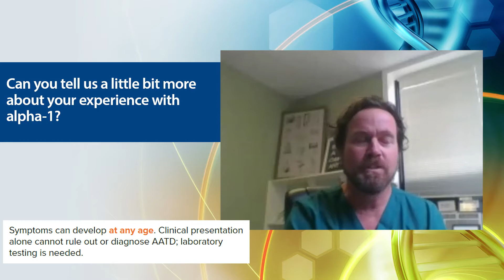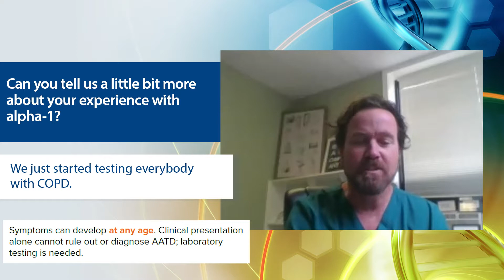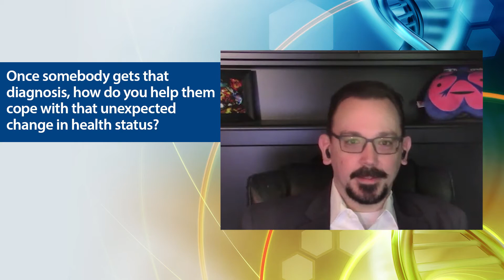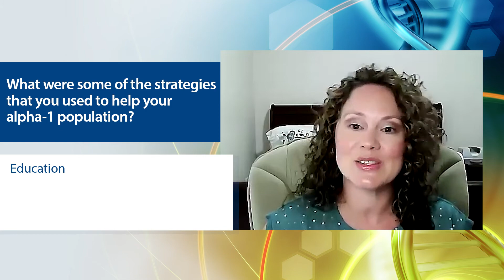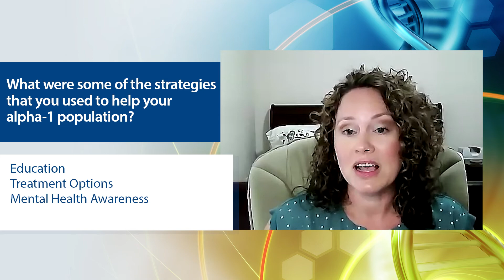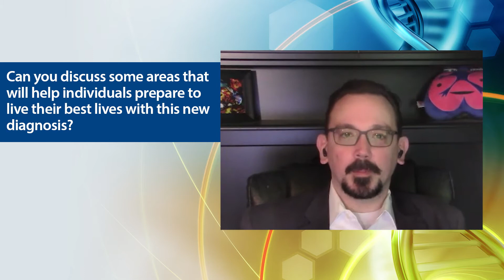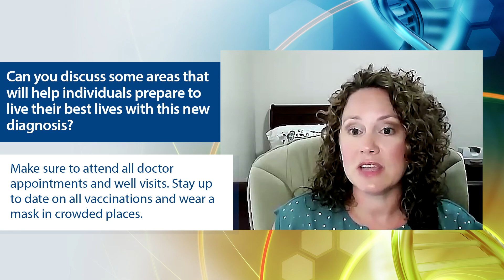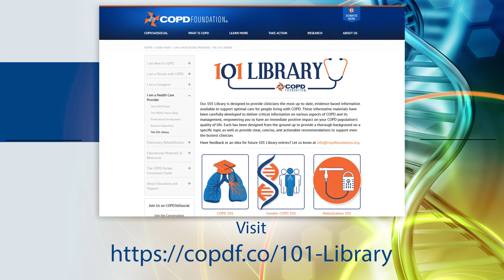Can COPD be Genetic? What Every Clinician Needs to Know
Health care professionals: The COPD Foundation presents an informative discussion about how to detect and support those with alpha-1 antitrypsin deficiency in your patient population. You'll hear from Brian Smith, MD, a Family Practice Physician, and Respiratory Therapists Christina Hunt, BS, RRT-NPS, and Mike Hess, MPH, RRT, RPFT.